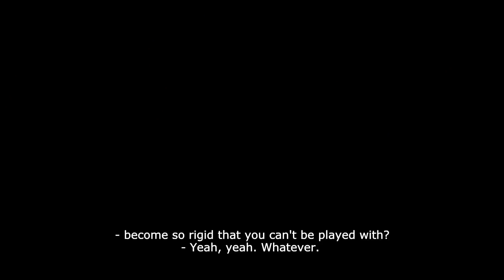Khaya steals cocaine – The Queen | Mzansi Magic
Khaya steals the Khoza's cocaine at the depot and they are deadly consequences for his actions